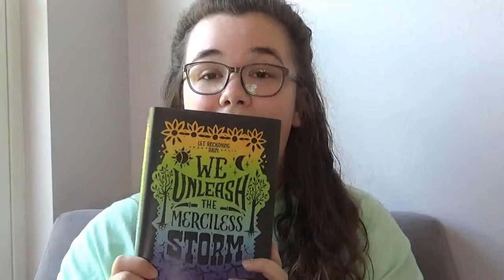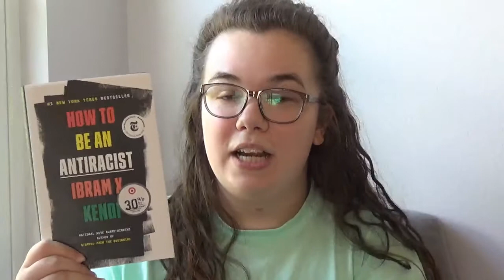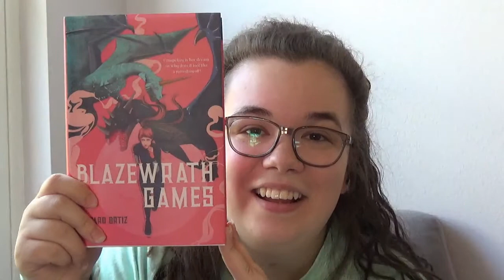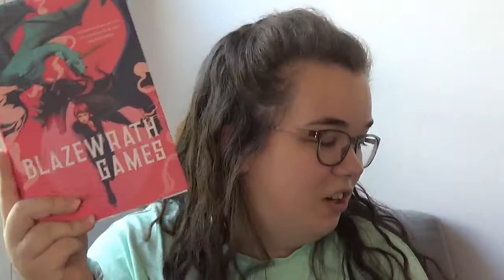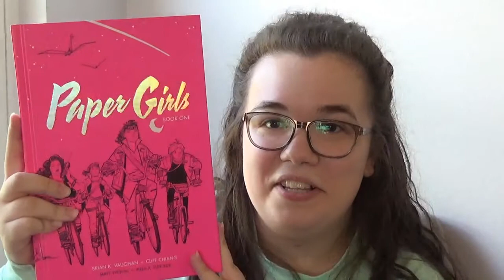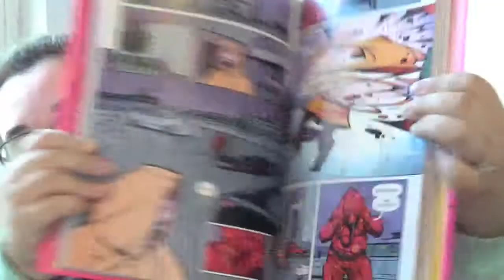baby's first book haul! (cc)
Hey! Thanks for dropping in!

I try not to buy a ton of books, so I got very excited that I ended up with enough books around my birthday back in October that I could make a book haul video! This is actually the very first video I've ever filmed (and didn't immediately hate and delete lmao).

🌶Important Links:
~Are you a Georgia, USA citizen? Do you know someone who is? Would you like to volunteer?
~Have you heard about the horrible typhoons in The Philippines? There are multiple ways you can help!
~That includes Black lives that are not in the west! Help End SARS in Nigeria!

~The Faceless Old Woman Who Secretly Lives in Your Home by Joseph Fink and Jeffrey Cranor